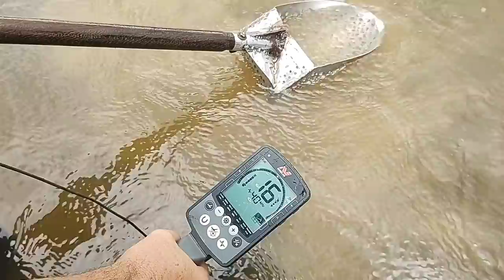VEJA SÓ OQUE ENCONTRAMOS DE BAIXO DESSAS PEDRAS MISTERIOSAS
Nesse vídeo mostrei meus achados com meu detector de metal, inclusive uma pedra um tanto esquisita.